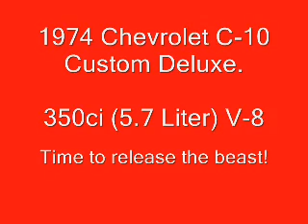1974 Chevrolet C-10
My 1974 Chevrolet C-10 Custom deluxe.
305 V-8.